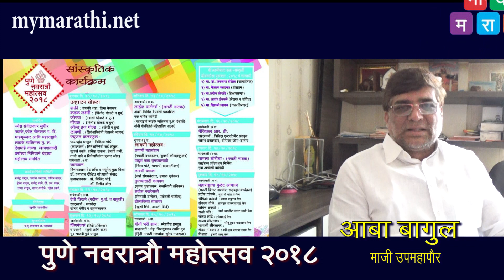२४ व्या पुणे नवरात्रौ महोत्सवाचे १० ऑक्टोबर रोजी उद्घाटन(व्हिडीओ)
mymarathi.net पुणे -कला, संस्कृती, गायन, वादन, नृत्य यांचा मनोहारी मिलाफ असणारा पुणे नवरात्रौ महोत्सव यंदा दिमाखदार 24वे वर्ष साजरे करीत आहे. यंदाचा उद्घाटन सोहळा बुधवार दि.१०  ऑक्टोबर   रोजी सायंकाळी ५.०० वाजता पुण्यात श्रीगणेश कला क्रीडा रंगमंच येथे खासदार रजनी पाटील  यांच्या हस्ते संपन्न होत आहे. माजी मुख्यमंत्री पृथ्वीराज चव्हाण हे उद्घाटन सोहळ्याचे अध्यक्षस्थान भूषविणार आहेत, अशी माहिती पुणे नवरात्रौ महोत्सवाचे आयोजक-अध्यक्ष, माजी उपमहापौर आबा बागुल यांनी आज दिली.
याप्रसंगी पुणे नवरात्रौ महोत्सवाचे सचिव घनःश्याम सावंत, नंदकुमार कोंढाळकर , कोषाध्यक्ष नंदकुमार बानगुडे , सदस्य रमेश भंडारी, अमित बागुल आणि पदाधिकारी उपस्थित होते.
यावेळी मा. उपमहापौर आबा बागुल म्हणाले की, उद्घाटन सोहळ्यास माजी संसदीय कामकाज मंत्री हर्षवर्धन पाटील, पालकमंत्री गिरीश बापट, माजी रेल्वेमंत्री सुरेश कलमाडी,  , महापौर मुक्ता टिळक, माजी आमदार उल्हास पवार, समाजकल्याण राज्यमंत्री दिलीप कांबळे,अप्पर पोलिस आयुक्त [ क्राईम ] प्रदीप देशपांडे   हे प्रमुख पाहुणे म्हणून उपस्थित राहणार आहेत. तसेच खासदार वंदना चव्हाण, आमदार  विश्‍वजीत कदम,पुणे शहर जिल्हा काँग्रेसचे शहराध्यक्ष रमेश बागवे,आमदार शरद रणपिसे, आमदार व काँग्रसचे  प्रवक्ते अनंतराव गाडगीळ, माजी आमदार मोहन जोशी, राष्ट्रवादी काँग्रेसचे प्रवक्ते अंकुश काकडे,खासदार संजय काकडे, खासदार अनिल शिरोळे,   आमदार माधुरी मिसाळ,  हे सन्माननीय निमंत्रित म्हणून उपस्थित राहणार आहेत.
संपूर्ण बातमी -mymarathi.net वर वाचा ...